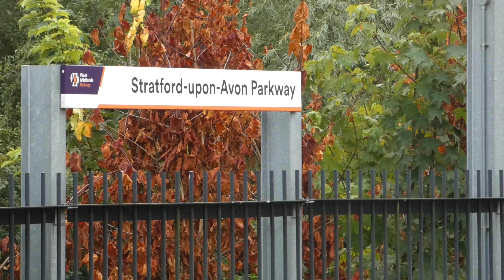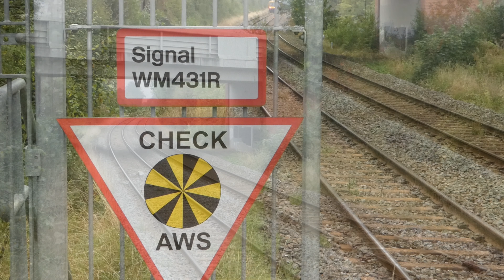BLACK 5 POWER!! │ 44871 & 47848 Race Through Warwickshire With The Stratford Flyer 7/9/24